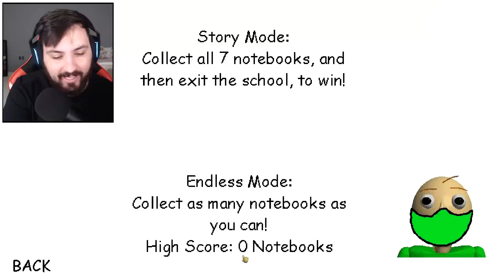NOVO FINAL INCRÍVEL! O BALDI ESTÁ PRESO EM QUARENTENA! - Baldis Basics In Education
Baldis Basics In Education e nesse vídeo joguei um novo mod do professor baldi aonde ele acaba ficando de quarentena na sua própria escola por que está com suspeita de ter pegado um vírus que arriscará sua vida foi insano, espero que gostem!!

Vídeos Anteriores►